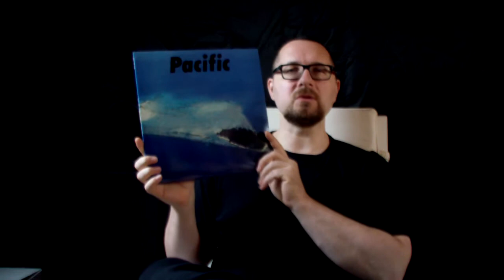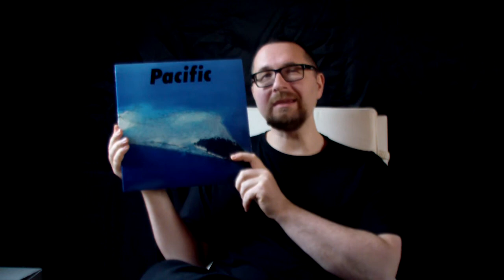Alben|Revue #032: Hosono, Suzuki & Yamashita: "Pacific" (1978)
PACIFIC erschien 1978, als der Auftakt einer atmosphärischen Alben-Reihe des japanischen Labels Sony. Hierzu engagierte man den damals populärsten Vertreter der neuen Exotica: Haruomi Hosono. Herausgekommen ist eines der lässigsten Surfing-Alben aller Zeiten.